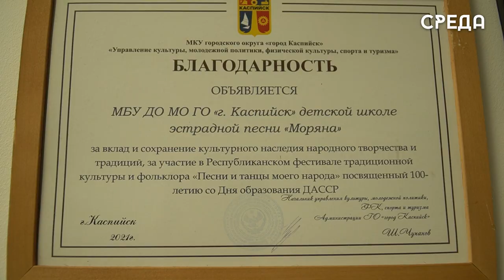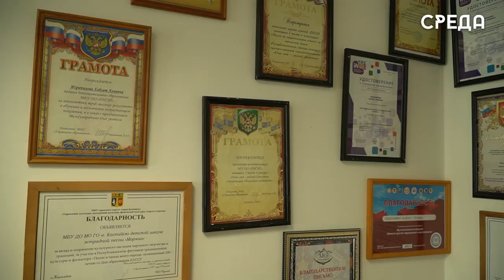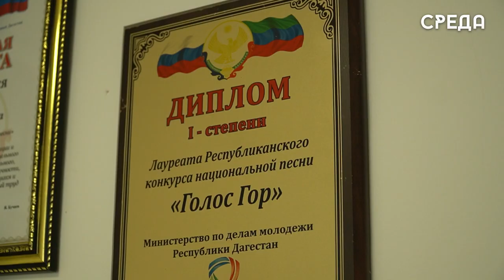Дочь первого директора ДШЭП Каспийска Али Алтева рассказала о творчестве своего покойного отца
3 марта текущего года из жизни ушел креативный, инициативный наставник и руководитель, человек творческой душ, каспийчанин — Али Алиев. В 1994 году он стал основателем Каспийского музыкального центра «Моряна», которое вскоре отрыло двери для всех талантливых детей и функционирует по сей день. Сегодня юные дарования творческого объединения стремятся проявить себя в разных музыкальных направлениях. В этом их поддерживает нынешний директор ДШЭП дочь Али Алиева Хапсат.